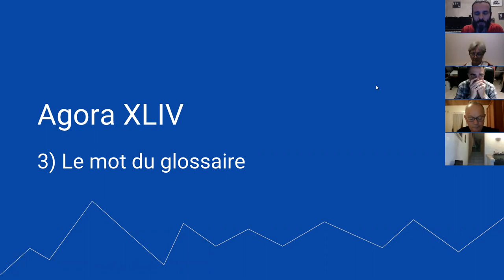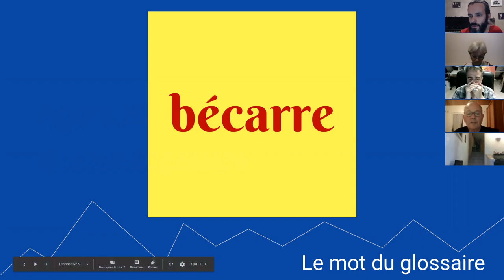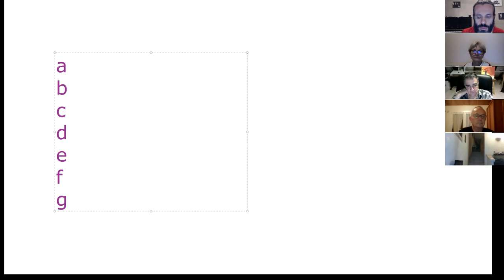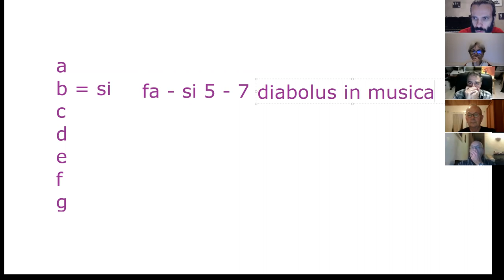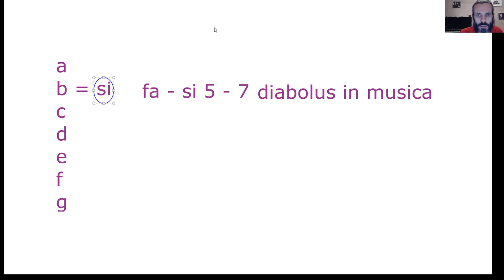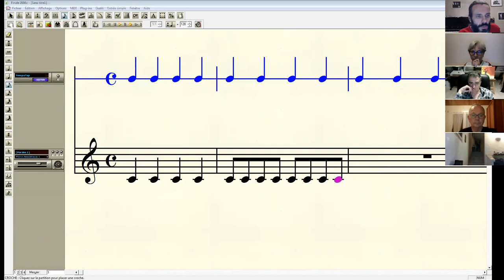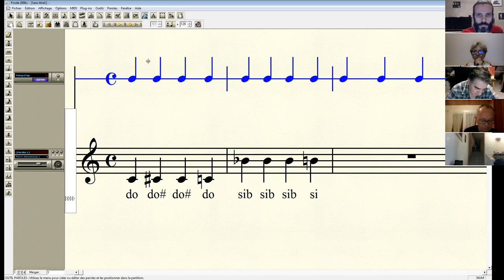Solfège - Mot du Glossaire : BÉCARRE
harmonica - Agora XLIV - Le mot du glossaire : bécarre

1. Apprenez à jouer votre tout premier morceau à l'harmonica en moins de 30 jours, même si vous n'avez jamais fait de musique de votre vie

3. Devenir harmoniciste de blues grâce au Clan des Bluesmen

4. Devenir harmoniciste de musique celtique grâce à la Timonerie des Celtes

2. Likez la page Facebook de l'école d'harmonica